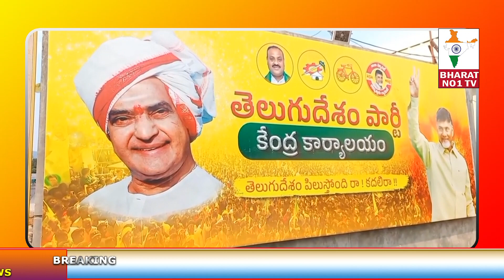చంద్రబాబుకు బెయిల్.ఏపీ స్కిల్ స్కాం కేసులో టీడీపీ చీఫ్ చంద్రబాబుకు భారీ ఊరట.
చంద్రబాబుకు బెయిల్.ఏపీ స్కిల్ స్కాం కేసులో టీడీపీ చీఫ్ చంద్రబాబుకు భారీ ఊరట#janasena tdp narasaraopeta nrt bharatno1 tv